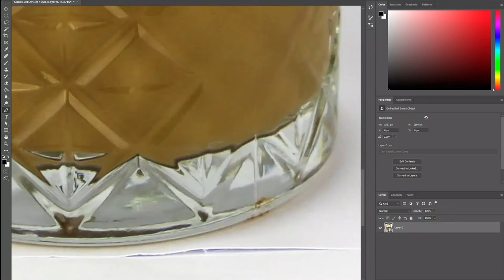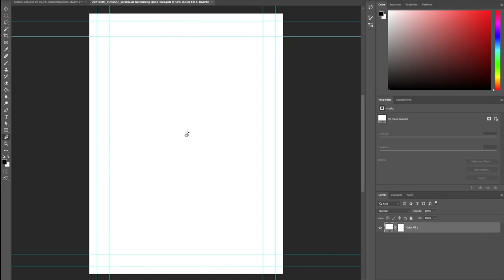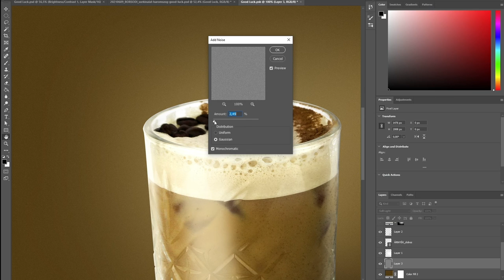Good Luck beer cocktail - Commercial beer photo retouch timelapse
Good Luckbeer cocktail 3 hours photoshop retouch in 3 minutes.
This video is part of our 3 hours retouch in 3 minutes series. More videos in this series are coming up,.

These are the tools we use:
Wacom Tablet
Dell Computer Ultrasharp U2415